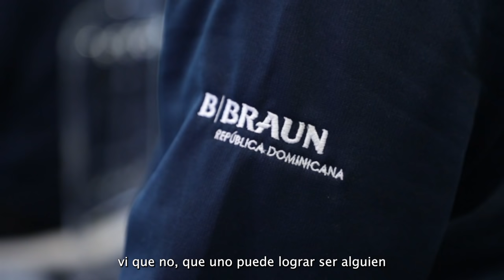¡Las Zonas Francas de República Dominicana🇩🇴 son Zonas de Oportunidades!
Las zonas francas dominicanas continúan demostrando su capacidad de transformar la vida de muchos dominicanos, a través de la generación de empleos dignos y de calidad, siendo uno de los sectores más resilientes durante la pandemia del Covid-19.

Esta es la historia de Luis Hiciano y Johanny Trinidad, colaboradores de B|Braun República Dominicana, quienes en un encuentro con el presidente Luis Abinader contaron cómo las zonas francas han impactado de manera positiva sus vidas 💯 y han sido el camino para lograr sus metas.